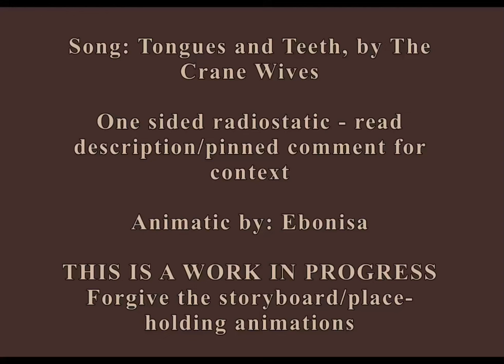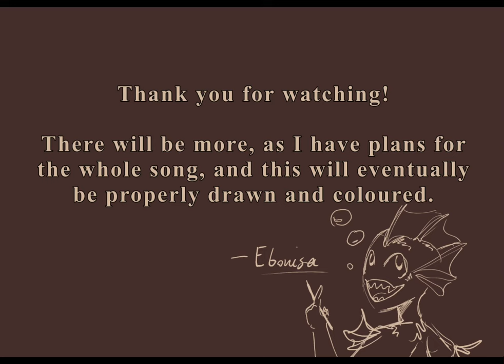One sided RadioStatic - Hazbin Hotel Animatic - Tongues and Teeth by The Crane Wives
Hello everyone!

The song used in this animatic is Tongues and Teeth, by The Crane Wives!

This animatic is based on the headcanon that Vox and Alastor used to be close. I like the idea that Vox’s obsessive behaviour used to be more from a place of wanting to be with him, rather than destroying him.

The idea here in the animatic is that they were close, but Vox’s behaviour became more affectionate, and Alastor being the petty acearo goof that lives for the drama, he is just kinda like “Nuh-uh, not happening. also, as long as we’re still friends, no new tech for you.” And drawing upon how Alastor likes to see others strive towards impossible goals, he sees himself as Vox’s impossible goal, so is entertained by shooting down Vox’s attempts to be affectionate, until it gets to a point where Alastor is all like, “I am uncomfortable with the energy we have created in the studio.” And nopes out entirely. There’s a LOT of drawing that’s not done yet, but here’s about 10-ish hours of work~!

Alastor is so deep in the ace aro spectrum that he’s basically sitting in the Mariana Trench, and I’m sitting right beside him, haha.

I hope you enjoy, and please do keep an eye out for the finished work!